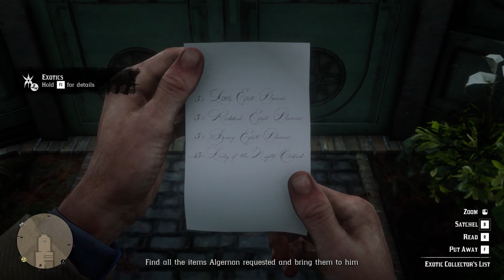Red Dead Redemption 2 Chapter 4 Part-08 IN 4K No Commentary